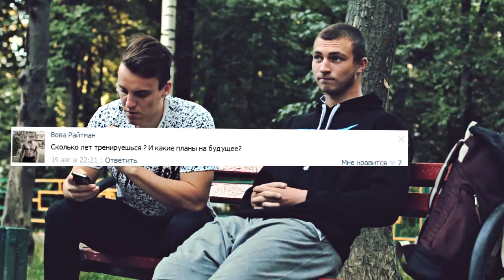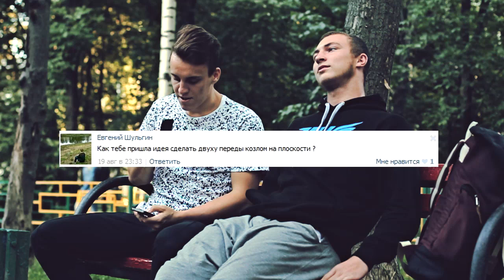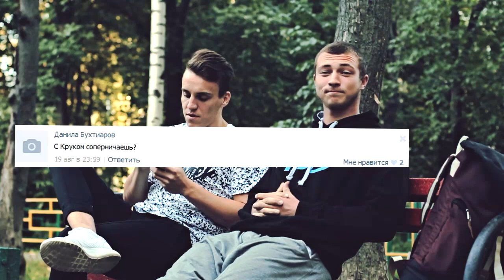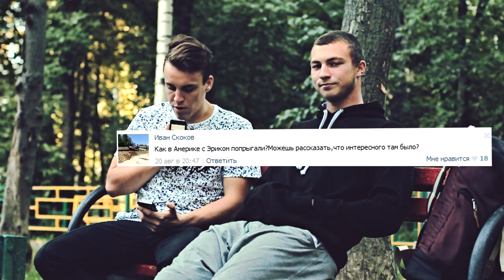PKFR interview | Kirya Kolesnikov